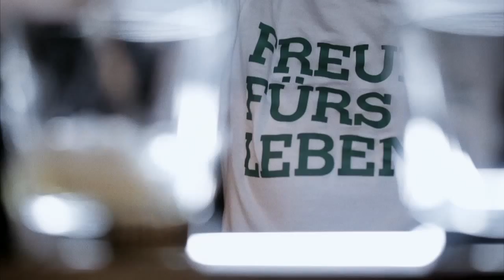Bar-Talk mit Simone Hanselmann, Teil 4: Gesichtsgymnastik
"Wenn du jetzt so guckst, muss ich lachen." Im Bar-Talk mit Markus Kavka stellt sich Simone Hanselmann der Gesichtsgymnastik. Am Tresen der Kitty-Cheng-Bar in Berlin stellt sich die Schauspielerin in jeweils vier Folgen den schwierigen Themen Depression und Suizid, und berichtet offen über eigene Krisen, Erlebnisse und Strategien zur Bewältigung.